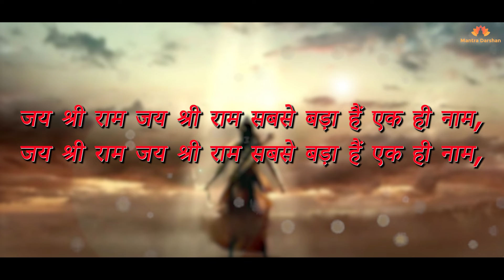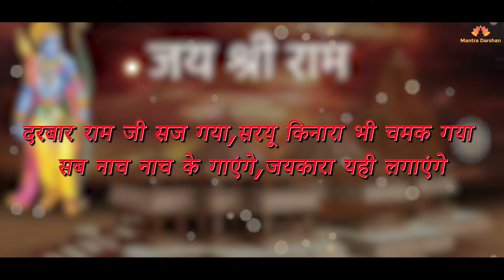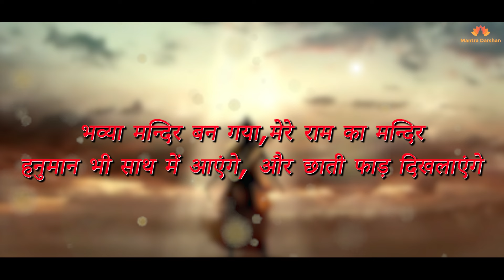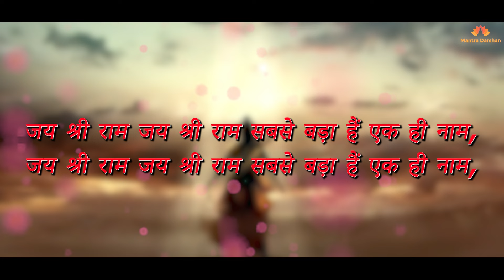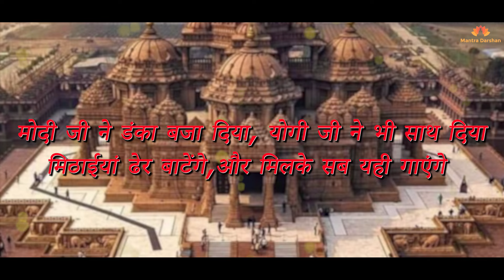Shri Ram ki Nagri Ayodhya chlo || श्री राम की नगरी अयोध्या चलो || Jai Shree Ram || By sumit Raj...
Jai Shri Ram || Ram aa rhe h || Shri Ram ka bulava ||
जय श्री राम || राम आ रहे हैं || श्री राम का बुलावा ||

चलो रे चलो,चलो रे चलो श्री राम की नगरी अयोध्या चलो - 2
पावन अवसर आ गया, श्री राम का ध्वज लहरा गया
श्री राम के दर्शन पाए, नारा राम नाम का लगाएंगे
जय श्री राम जय श्री राम सबसे बड़ा हैं एक ही नाम, जय श्री राम जय श्री राम
दरबार राम जी सज गया,सरयू किनारा भी चमक गया
सब नाच नाच के गाएंगे,जयकारा यही लगाएंगे
भव्या मन्दिर बन गया,मेरे राम का मन्दिर
हनुमान भी साथ में आएंगे, और छाती फाड़ दिखलाएंगे
मोदी जी ने डंका बजा दिया, योगी जी ने भी साथ दिया
मिठाईयां ढेर बाटेंगे,और मिलकर सब यही गाएंगे